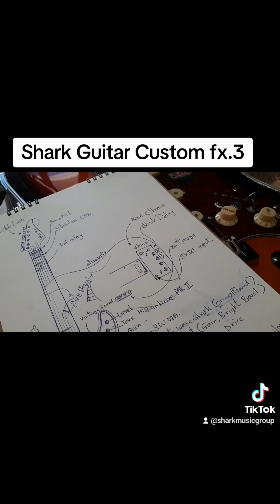Shark Guitar Custom model: CFX3